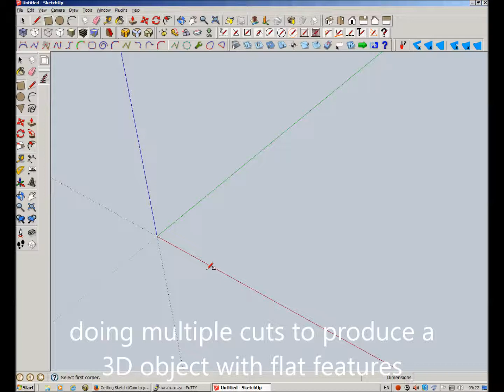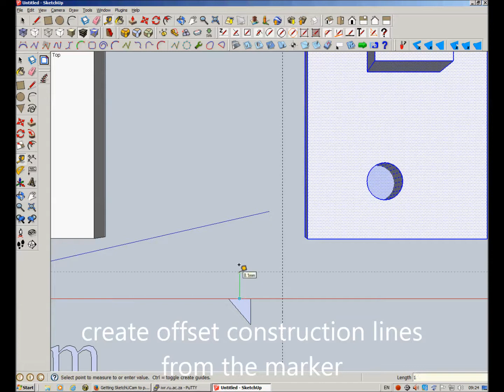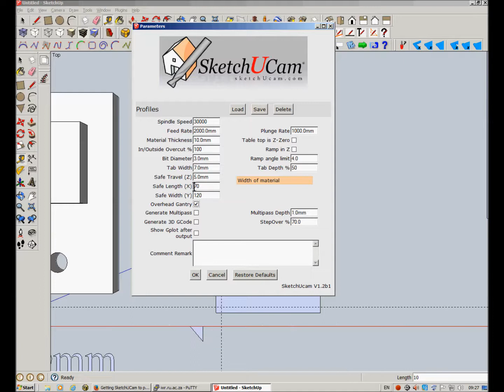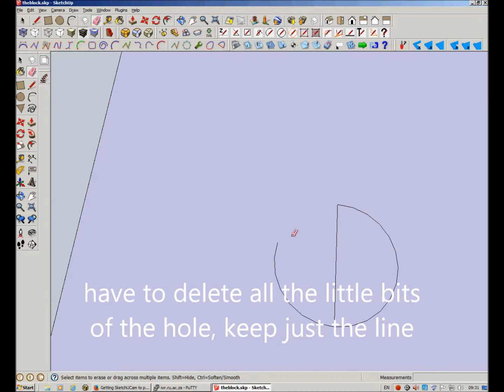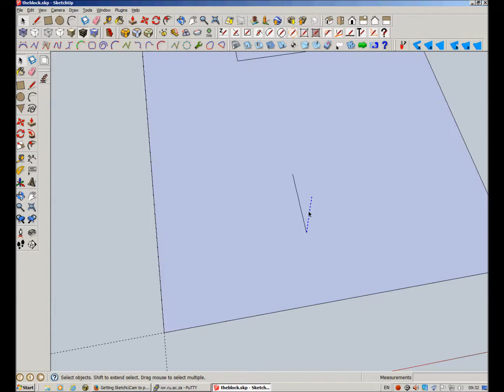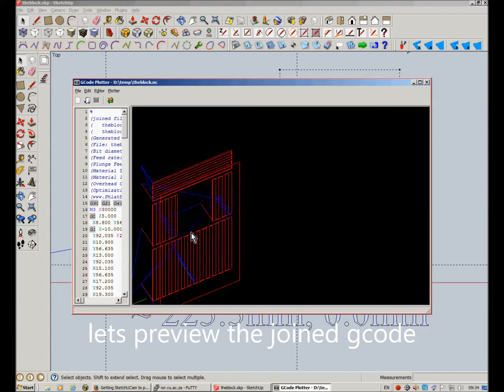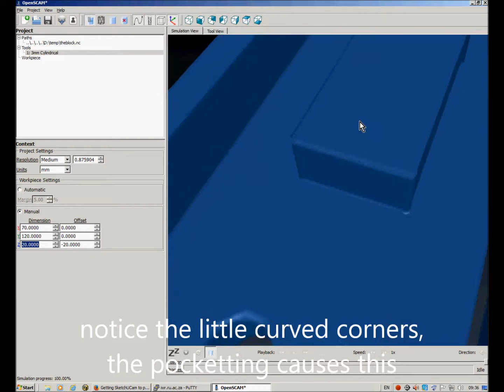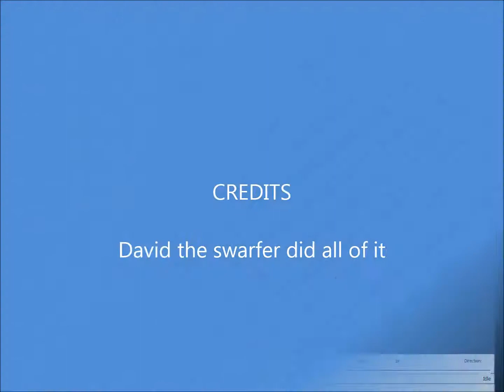SketchUcam: doing 2.5D cuts to make 3D things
Most things we need to make are not true 3D, ie they do not have curved surfaces but instead are a collection of flat surfaces.

This video attempts to describe the process of creating such an object using a series of 2.5D cuts generated from Sketchup+SketchUcam.